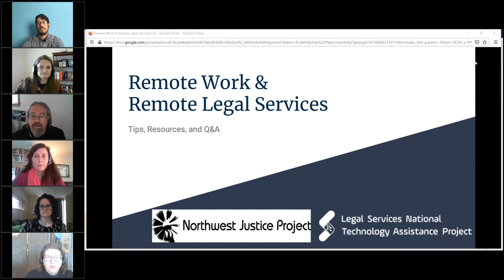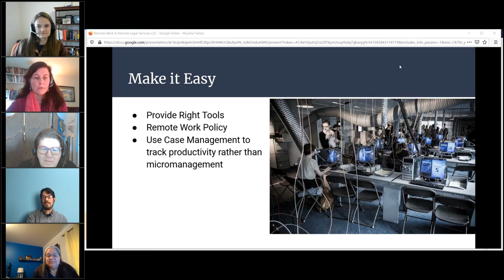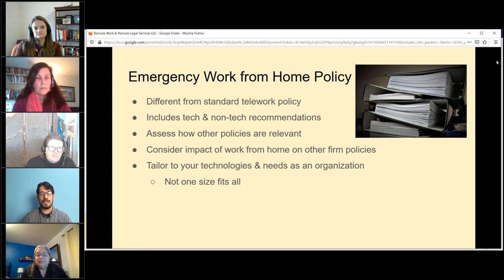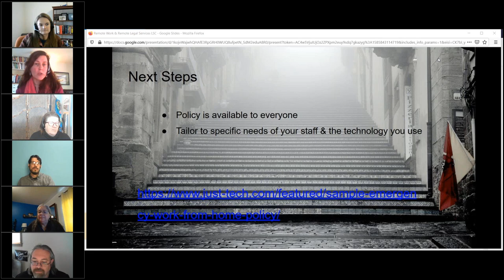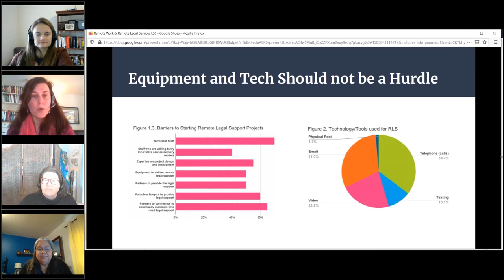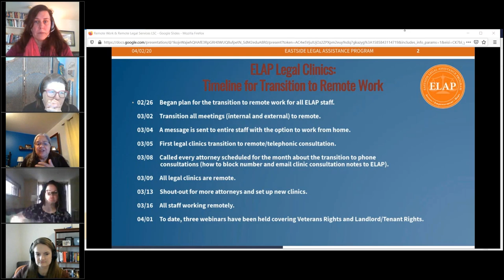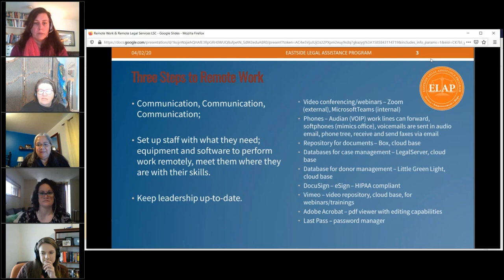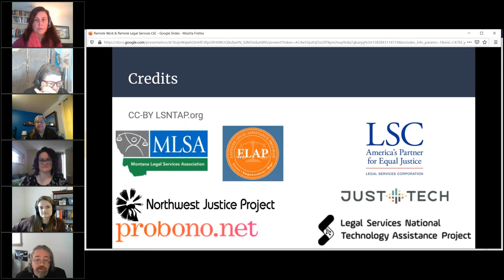Remote Work and Remote Legal Services Webinar Recap and Next Steps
On April 2nd, LSNTAP, put on a free 90 minute webinar on how to work remotely and how to provide legal services remotely tha ahd over 330 people attend. The webinar included national and local experts on remote legal services:

    Allison Pau - Executive Director - Montana Legal Services Association
    Anna Steele -Director of Consulting – Just-Tech
    John Greiner - President of Just Tech - Just-Tech
    Esperanza Borboa -Program Director – Eastside Legal Assistance Program
    Ailise Delaney - DV Staff Attorney  – Eastside Legal Assistance Program
    Sarterus Rowe – LSNTAP contracting with Northwest Justice Project
    Liz Keith - Program Director - -ProBono.net

The Full Recording is on GTW Remote Work and Remote Legal Services and the Slides are attached to this post.

The webinar focused on practical case studies of how remote work starting with Montana which has been doing remote work for years. Allison had great tips including:

"Meet you client where they are

    Use the Phone!

    Provide Information using Multiple Channels

    Consider means to reach people without internet (print colums and radio spots)

    Be Patient"

The webinar had resources for organizations working to redefine how they do legal work online including. A Remote work guide by Probono,net – highlight how 10 org work with clients remotely. The Management Information Exchange has a Covid-19 Remote work polices and sample management documents page with 30+ articles and policies

ELAP also provided us with a pratical guide on scanning docs with your phone using Office Lens.

Just Tech presented a great emergency work from home policy.

We also talked about how to block calls from personal cell phones using *67 and the challenges of blocked calls for the senior community that is often scammed by blocked calls.